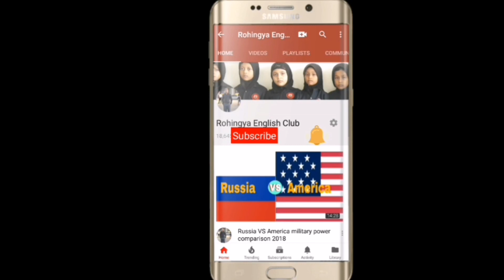School (speech on school)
Definition of school.